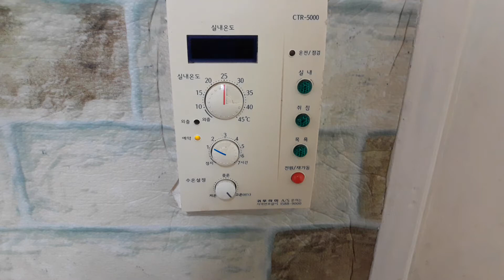보일러 고장!😱😱😱😫😫😫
보일러가 돌아 가다가
이렇게 에러가 자주 뜨네요😫😫😫